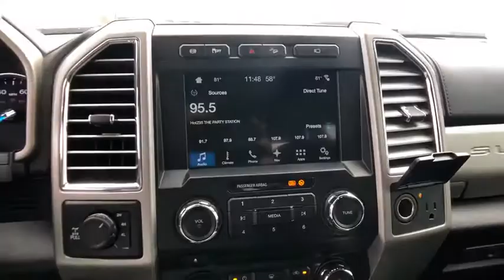2017 FORD SUPER DUTY F-250 SRW Corpus Christi, Port Lavaca, Victoria, Kingsville, Alice, TX HED16667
SILVER Used 2017 FORD SUPER DUTY F-250 SRW available in Corpus Christi, Texas at Access Ford. Servicing the Port Lavaca, Victoria, Kingsville, Alice, TX area.
2017 FORD SUPER DUTY F-250 SRW Lariat - Stock#: HED16667T - VIN#: 1FT7W2BT3HED16667

Access Ford
3680 IH 69

CARFAX 1-Owner. Heated Leather Seats Nav System Hitch ENGINE: 6.7L 4V OHV POWER STROKE V8 TURBO DIESEL B20 Turbo Charged Engine Premium Sound System Back-Up Camera 4x4 ELECTRONIC-LOCKING W/3.55 AXLE RATIO. READ MORE! KEY FEATURES INCLUDE: Leather Seats Back-Up Camera Premium Sound System. MP3 Player 4x4 Onboard Communications System Privacy Glass Keyless Entry Steering Wheel Controls Heated Mirrors. OPTION PACKAGES: ENGINE: 6.7L 4V OHV POWER STROKE V8 TURBO DIESEL B20 4 valve OHV manual push-button engine-exhaust braking and intelligent oil-life monitor 34 Gallon Fuel Tank Extra Heavy-Duty 220 Amp Alternator 3.31 Axle Ratio Dual 78-AH 750 CCA Batteries WHEELS: 20 BRIGHT MACHINED CAST ALUMINUM magnetic painted pockets and bright hub covers/center ornaments LARIAT VALUE PACKAGE Easy Entry/Exit Memory Drivers Seat Feature PowerScope Trailer Tow Mirrors w/Memory Remote Start System Power Heated/Cooled Passenger Seat LED Box Lighting LED Center High-Mounted Stop Lamp (CHMSL) Power Heated/Cooled Driver Seat w/Memory Memory Power-Adjustable Pedals 5 CHROME TUBULAR STEP BAR VOICE-ACTIVATED NAVIGATION HD and SiriusXM Traffic and Travel Link NOTE: SiriusXM Traffic and Travel Link includes a Services are not available in Alaska and Hawaii BLIND SPOT INFORMATION SYSTEM (BLIS) cross-traffic alert and trailer tow (BLIS sensor in taillamp) AFFORDABILITY: CARFAX 1-Owner MORE ABOUT US: If youre in the market for a vehicle youve come to the right place. The staff at Access Ford Lincoln of Corpus Christi is committed to helping you find the right vehicle for your needs. Whats more theyre also dedicated to helping you maintain it long after you drive it home for the first time. Whatever your automotive needs may be Access Ford Lincoln of Corpus Christi is here to serve you. Plus TT&L and fees. Price contains all applicable dealer incentives and non-limited factory offers. You may qualify for additional factory offers; see dealer for details.